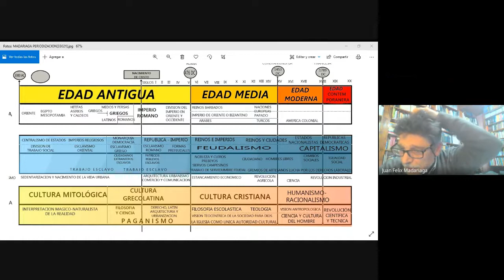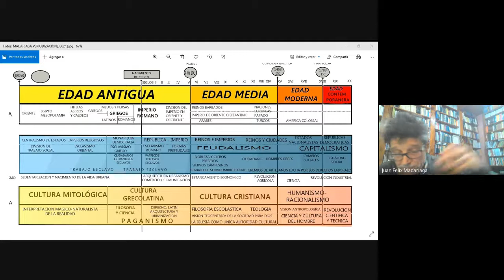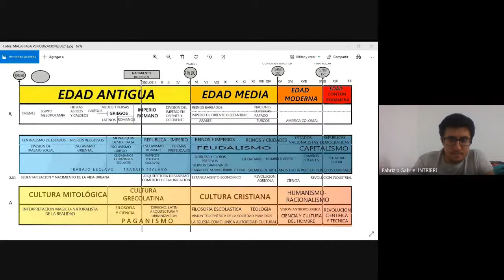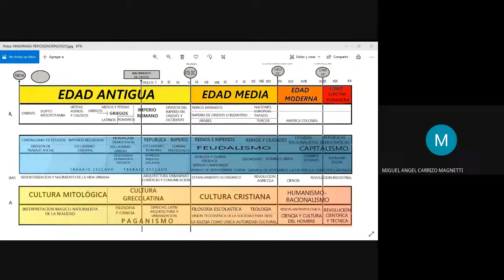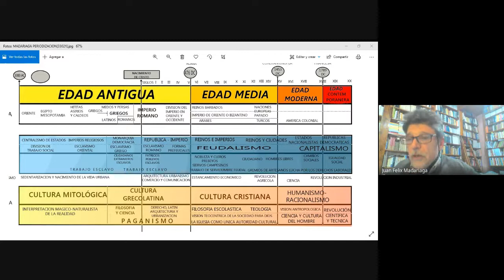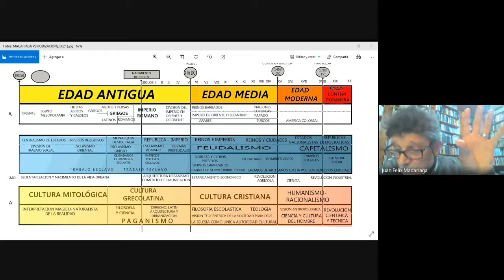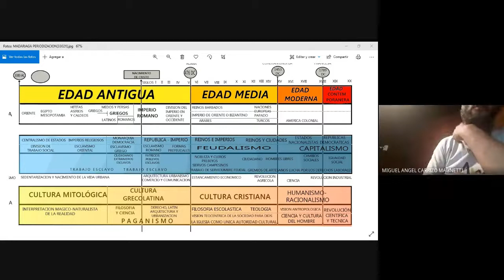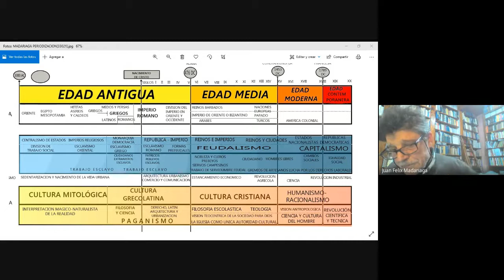Clase de INTA I 1ERO A HISTORIA 2021 09 01 at 15 19 GMT 7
Perspectiva panorámica de la civilización occidental desde la antigùedad, la transición al medioevo y el comienzo de la modernidad. Etapas, la cultura y los paradigmas. Filosofía y conocimiento.